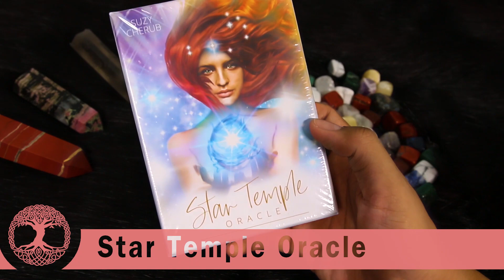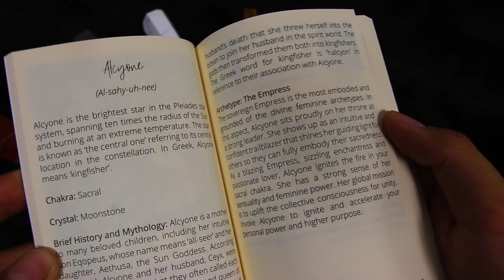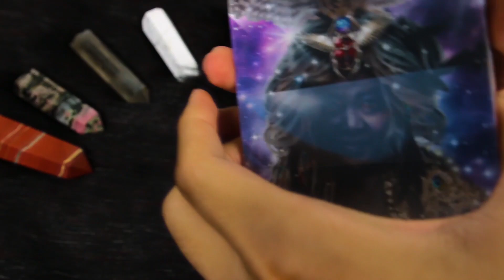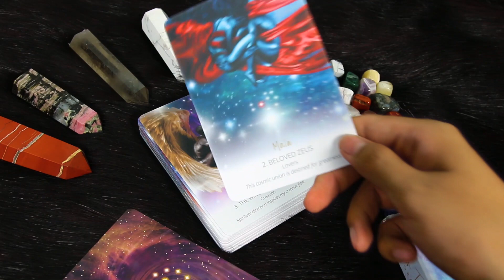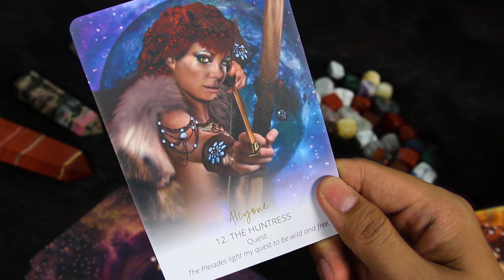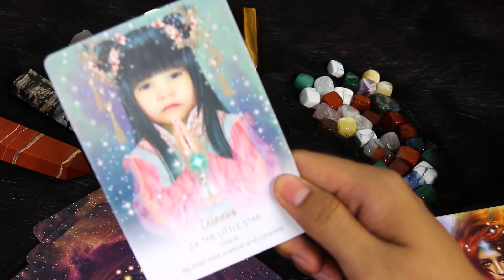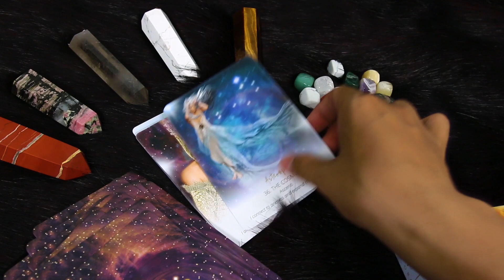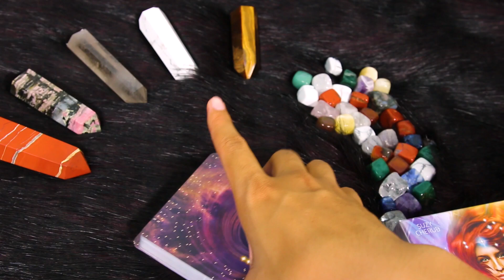Star Temple Oracle - Review & Mở Hộp by Hiếy Nguyễn (Mystic House Tarot)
Với tên gọi “Đền thờ của những vì sao”, bộ bài là tập hợp các hệ vì sao thuộc tri thức cổ xưa Pleiades, mỗi chòm sao được đại diện cho các vị thần và từ khóa kèm theo một câu khích lệ. Star Temple Oracle sẽ khai mở hành trình tìm kiếm ý nghĩa cuộc sống thông qua góc nhìn đầy linh thiêng từ các vì sao. Bạn sẽ nhanh chóng phát triển nhận thức của mình và kết nối với sự kỳ bí của vì sao, nhanh chóng tìm kiếm được câu trả lời cho chính mình.

* Lưu ý: Thị trường có rất nhiều bộ bài fake hoặc thường được gọi là "bài handmade", bài "size gốc" với giá trên dưới 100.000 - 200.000đ. Hãy tìm hiểu kỹ lưỡng và chọn mua sản phẩm authentic chính hãng để tôn trọng tác giả / nhà phát hành và nhận được sản phẩm đúng chất lượng.

Reviewer: Hiếy Nguyễn (Mystic House Tarot | HocTarot.com)